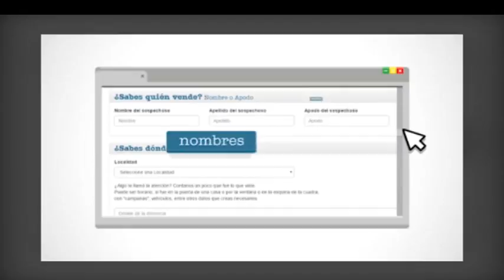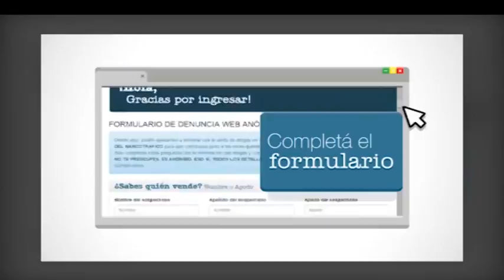EL USO DE DENUNCIASWEB.GOB.AR ANTE LOS ROBOS